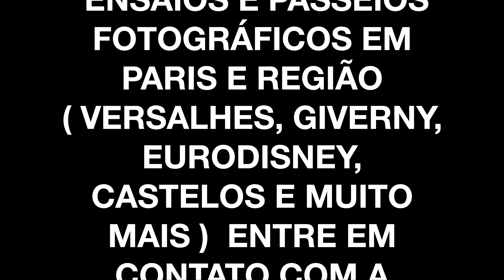PARC DU SCEAUX / UM BELÍSSIMO CASTELO A 10KM DE PARIS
WHATSAPP ( Apenas para assuntos relacionados a agendamentos de ensaio fotográfico )